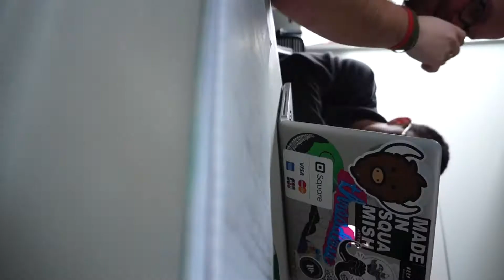HARDCORE HACKERS AT THE HACK-A-THON!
This is my two hundred and seventy ninth Vlog

Blumhagen.xyz
Blumhagen.ca